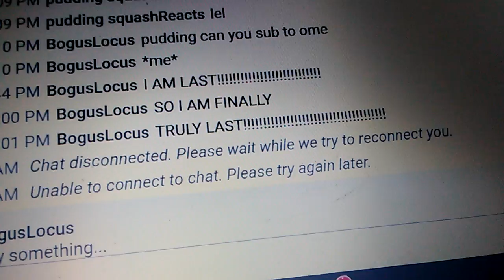UpDates: I AM TRULY LAST!!!!!!